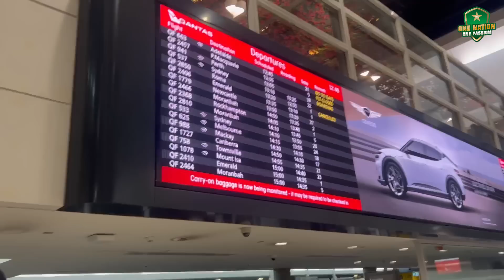T20 World Cup Travel Diary: Pakistan Team's Journey To Melbourne 🛬 | PCB | MA2T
The team lands in Melbourne ahead of their T20 World Cup opener on Sunday 🛬🏏